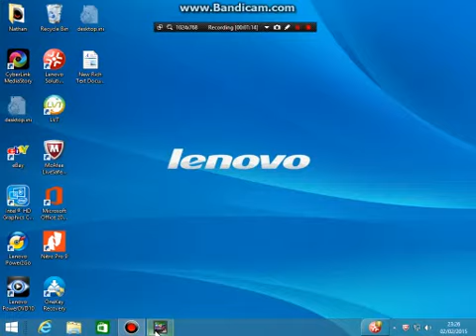Fifa 15: Ep 3: The lcuk has began.